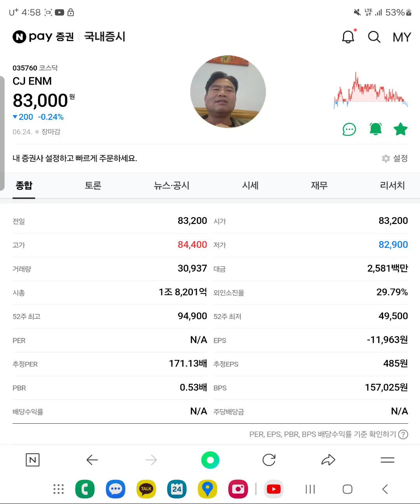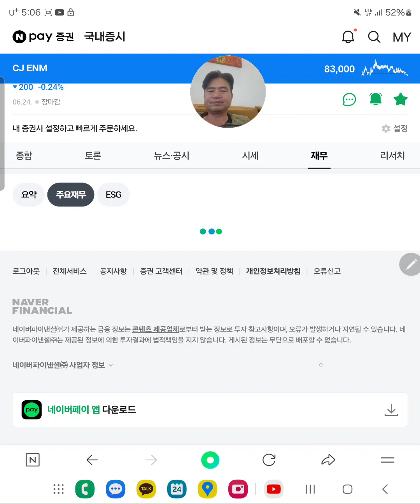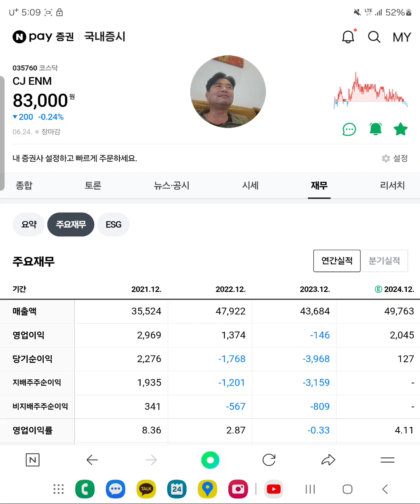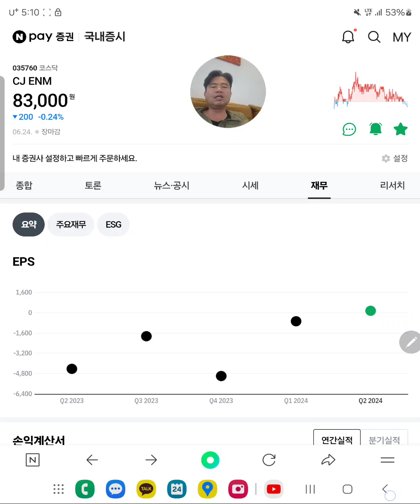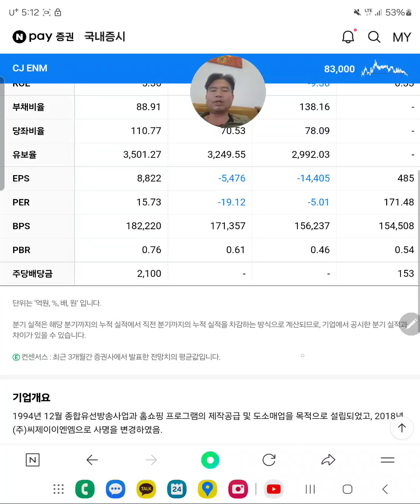재무분석 _ CJ ENM 09